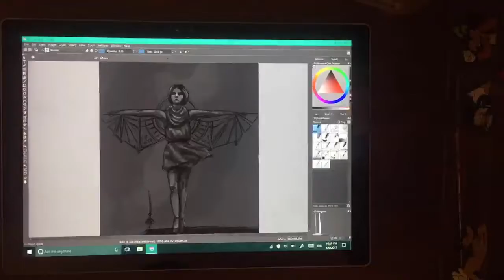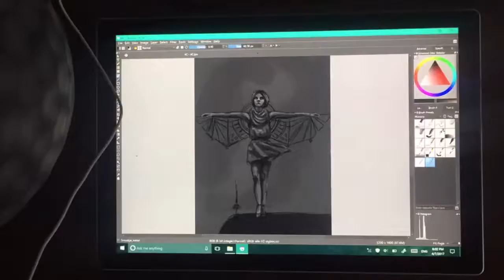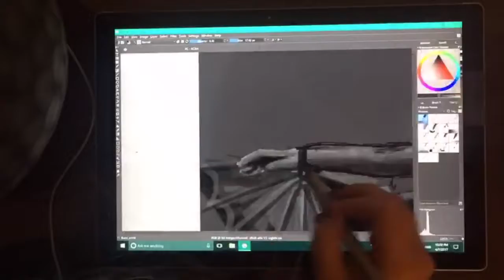Dreamer Painting Time Lapse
Black and white time lapse of my first (complete) digital painting :)